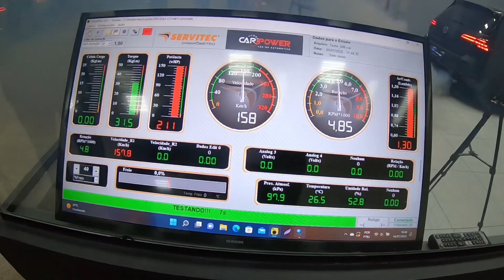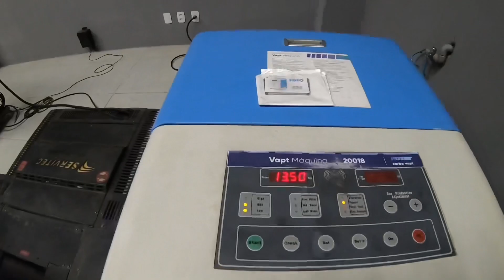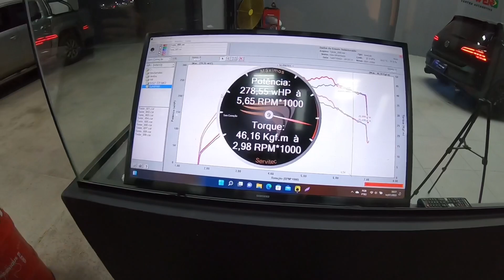Aumentei a potência do Golf GTI fazendo descarbonização de motor - (Inacreditável!)